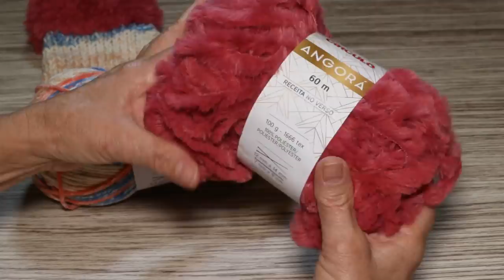Botinha para adulto em tricô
Material:
1 novelo do fio douce da Círculo na cor 9656
1 novelo do fio angorá da Círculo na cor 3250
Agulha para tricô n.º 6
Agulha de tapeceiro
Tesoura